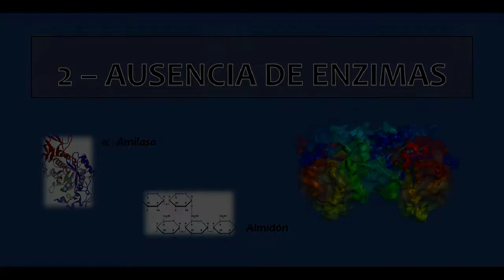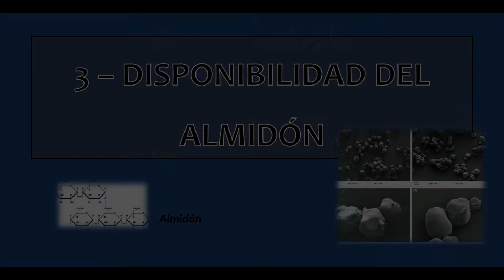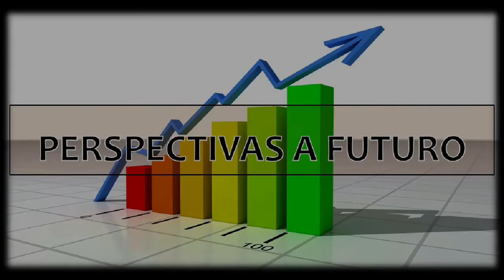Desarrollo de bebida fermentada a base de sorgo colorado - CONICET/UTN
Material educativo del "Escenario de Producción Colectiva en ALG". Ed 2018.